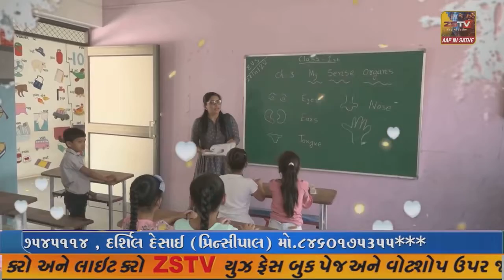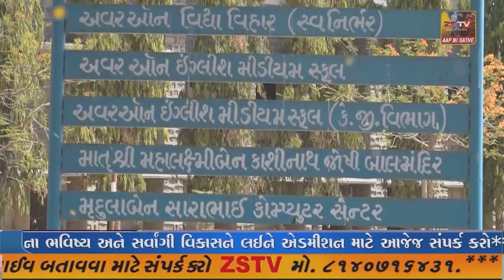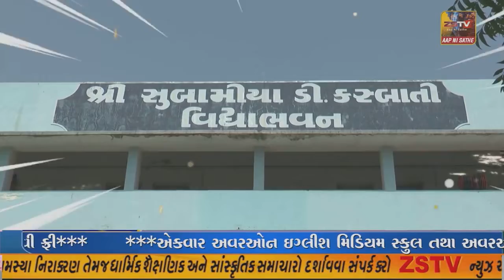કેન્દ્રીય મહિલા અને બાળ વિકાસ મંત્રી શ્રીમતી સ્મૃતી ઇરાનીની અધ્યક્ષતામાં કેન્દ્ર સરકારના ૮ વર્ષ પૂ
કેન્દ્રીય મહિલા અને બાળ વિકાસ મંત્રી શ્રીમતી સ્મૃતી ઇરાનીની અધ્યક્ષતામાં કેન્દ્ર સરકારના ૮ વર્ષ પૂર્ણ થવાના અવસરે યોજાઇ ઝોનલ-સબ ઝોનલ મીટ